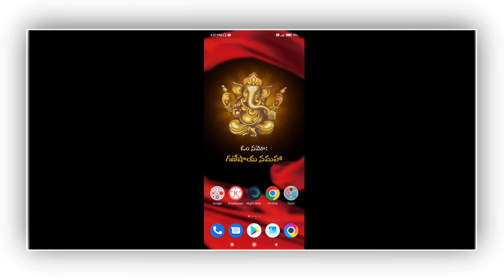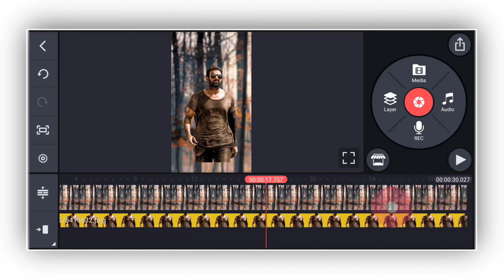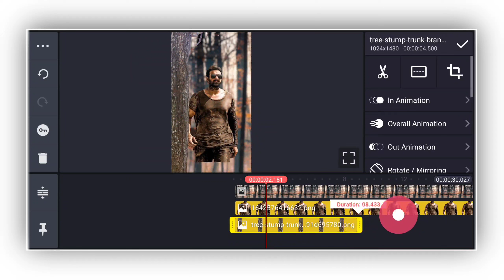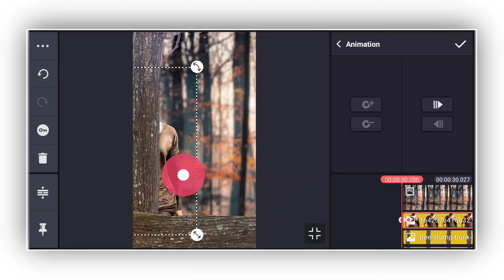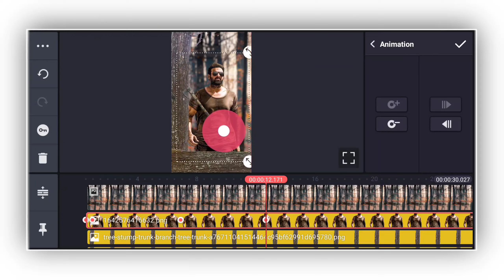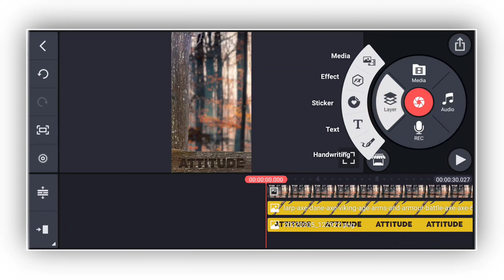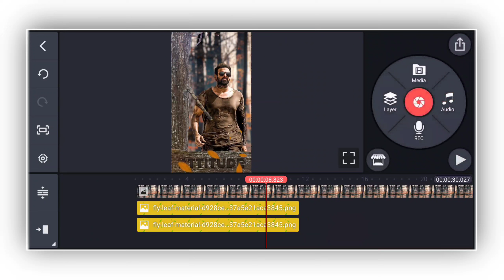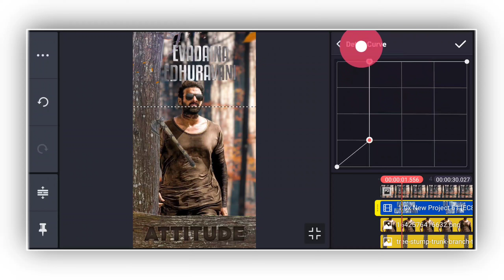Full screen boys attitude status video making in kinemaster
How to remove photo background :-